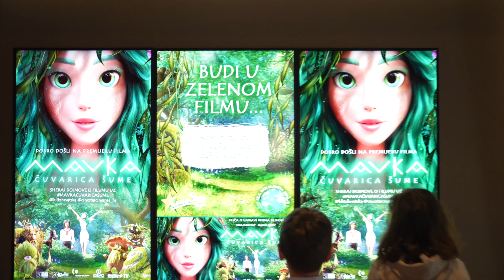Mavka: Čuvarica šume - Premijera filma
Povodom ovogodišnjeg Dana planeta Zemlje pretpremijerno je prikazan predivan animirani film „Mavka: čuvarica šume“ u distribuciji Blitza. Projekciju je pratio i bogat edukativno – zabavni program u kojemu su najviše uživali najmlađi; u lobbyju CineStara Zagreb u Branimir Mingle mallu posjetitelje su dočekali prava zelena šuma i kreativne eko radionice - jumbo podna bojanka,  izrada i oslikavanje pamučnih vrećica i facepainting. Prisutnima se pridružila i kostimirana Mavka.
Projekciji su se pridružila mnoga poznata lica javnog života kao što su: Nika Turković, Marko Grubnić, Marko Petrić, Tina Walme, Ana Brdarić Boljat, Tomislav Jelinčić, Marija Jerneić, Jelena Orešković Atayabeki, Mirna Maras i drugi.
Priča prekrasnog obiteljskog filma s edukativnim i snažnim porukama, za koji su glasove dali Nika Turković, Judita Franković Brdar, Marko Grubnić, Marko Petrić i mnogi drugi, temelji se na magičnoj moći ljubavi. Radnja prati Mavku, zelenokosu vilu čija je primarna misija zaštiti šumu i njezino sveto srce od bilo kakve agresije ili napada, uključujući i one od strane ljudi.  Zanimljivo je da je Mavka recentno jedan od najgledanijih filmova u Ukrajini, a CineStar će povodom ovog filma djeci iz Ukrajine omogućiti i besplatno gledanje filma u okviru školskih posjeta.
Veleposlanik Ukrajine u Republici Hrvatskoj, Nj. E. Vasilj Kirilič, najavio je film i održao prigodni govor dobrodošlice, a cjelokupnim događajem moderirala je voditeljica Iva Šulentić. Prije pretpremijerne projekcije, na velikom kino platnu, premijerno je prikazan spot za naslovnu skladbu filma: “Mavka: šumska pjesma” u izuzetnoj izvedbi Nike Turković i Marka Petrića.

Mavka na redovni kino program dolazi 27. travnja, a ulaznice su dostupne na cinestarcinemas.hr